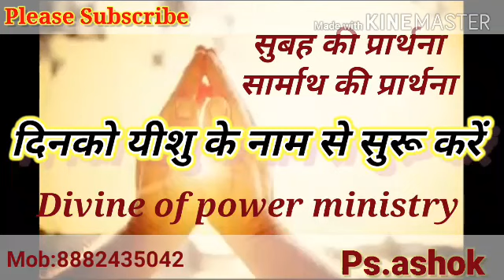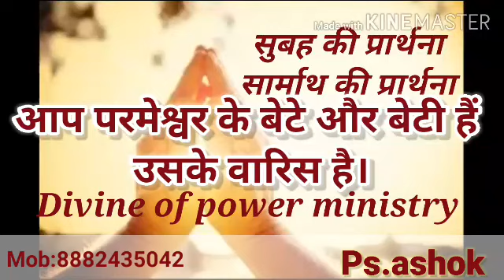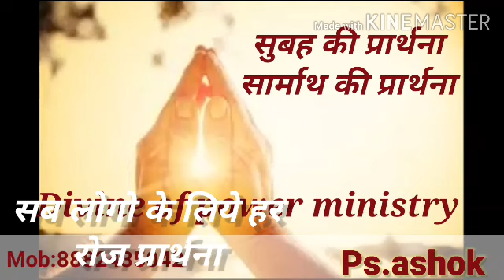Morning prayer ( सुबह की मन्ना ) Ps.Ashok ,Sis.Tannya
Follow us Facebook:dopm ministri